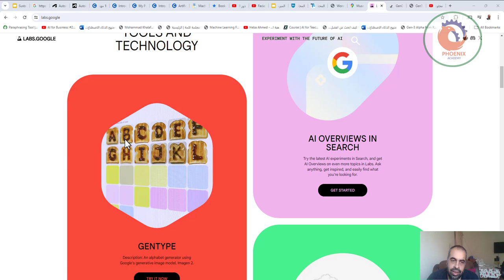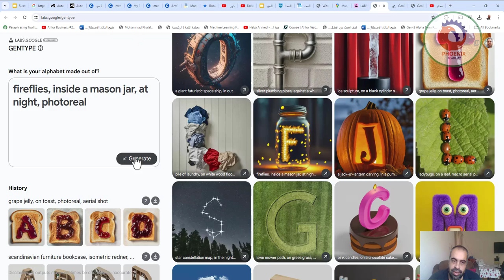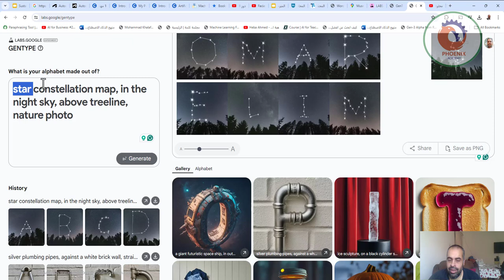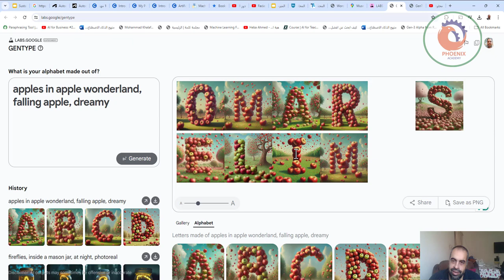GENTYPE مولد حروف أبجدية باستخدام نموذج الصور التوليدي من ، Imagen 2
❤️ روابط التواصل
✅ انستجرام